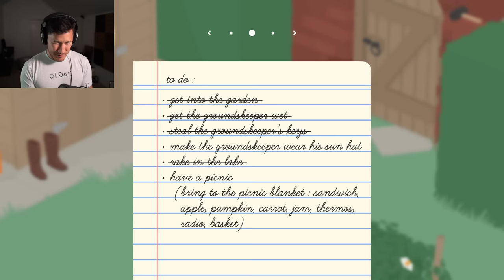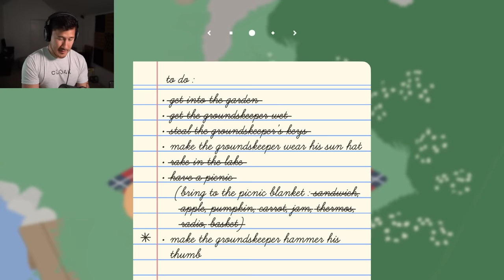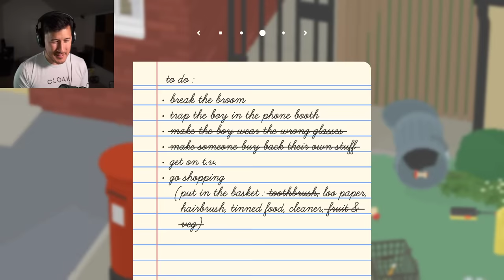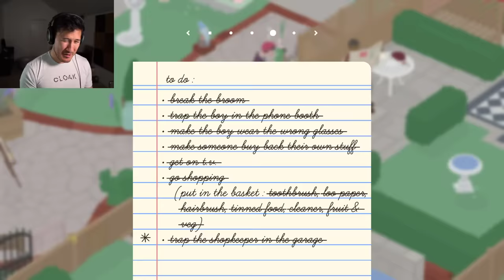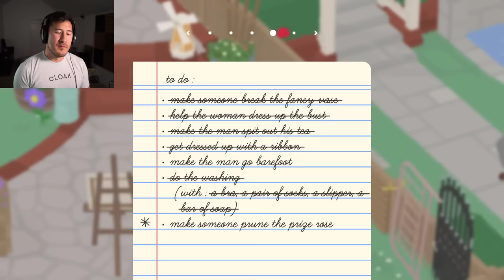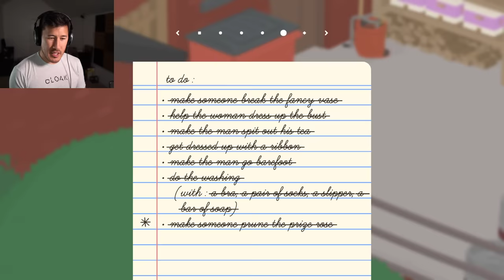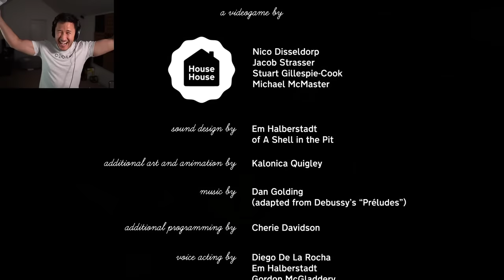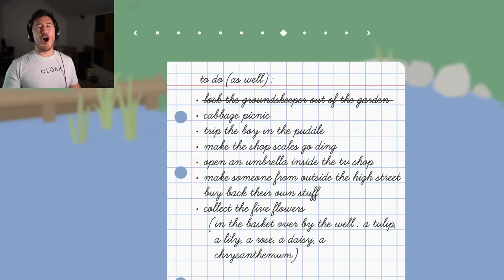Untitled Goose Game (FULL GAME)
It's time to GOOSE our way to victory. With out mighty HONKER and our beefy FOOTSIES we shall GOOSE our way to victory! Watch along as I playthrough the full game of Untitled Goose Game right now!